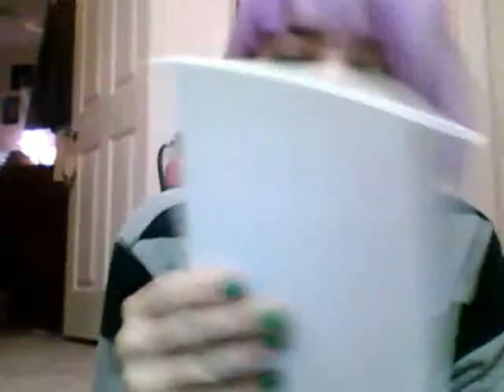Instead he hid them all away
I do a quick survey thing.